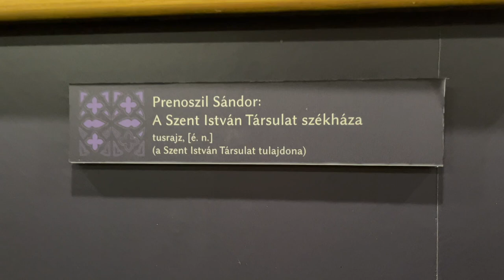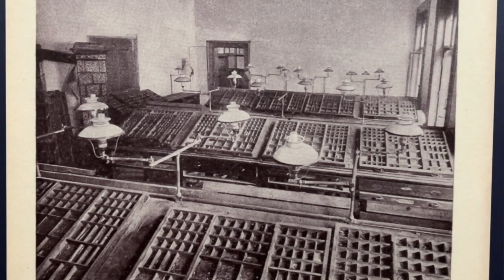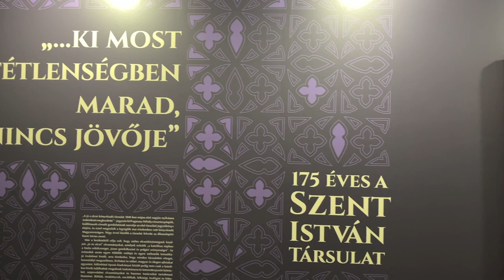175 éves a Szent István Társulat – Sarbak Gábor meghívója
Sarbak Gábor, a Szent István Társulat elnöke és a HUN-REN–OSZK Fragmenta et Codices Kutatócsoport vezetője szeretettel vár mindenkit a „…ki most tétlenségben marad, nincs jövője” 175 éves a Szent István Társulat című kiállításunkra.

Új tárlatunk eredeti műtárgyak, korabeli dokumentumok, fényképek, könyvek, valamint interaktív elemek segítségével nyújt bepillantást a hazai katolicizmus egyik legfontosabb – és nemzeti szinten is jelentős szerepet játszó – kulturális intézményének történetébe.

Az Országos Széchényi Könyvtár és a Szent István Társulat közös időszaki kiállítása 2024. január 31-ig 10 és 18 óra között látogatható a könyvtári nyitvatartási napokon (pénztárzárás: kedd–csütörtök 17 óra, péntek–szombat 18 óra).

ÜNNEPI NYITVATARTÁS
2023. december 27. és 30. között
a nemzeti könyvtár az alábbi nyitvatartás szerint várja a látogatókat:

Szerda–csütörtök: 10.00–17.00
Péntek: 14.00–19.00
Szombat: 10.00–17.00

Pénztárzárás:
Szerda–csütörtök: 16.00
Péntek: 18.00
Szombat: 16.00